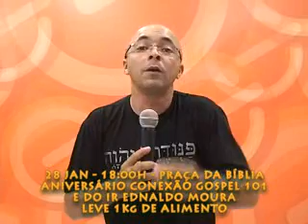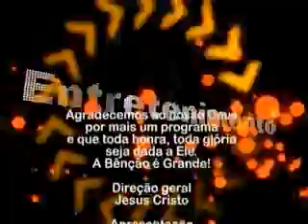CGTV 08JAN12 - BLOCO 4.flv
4º e último bloco do CGTV 08 de janeiro.